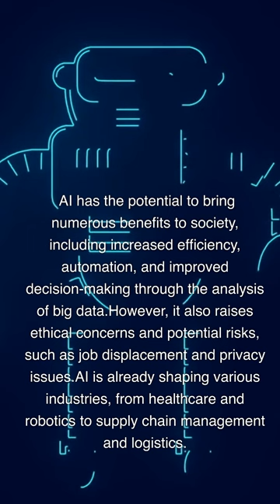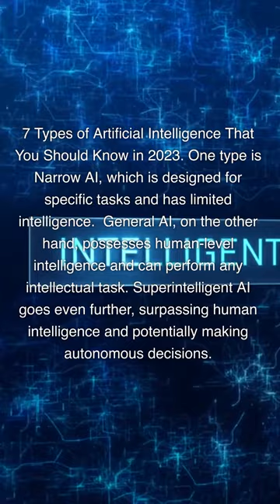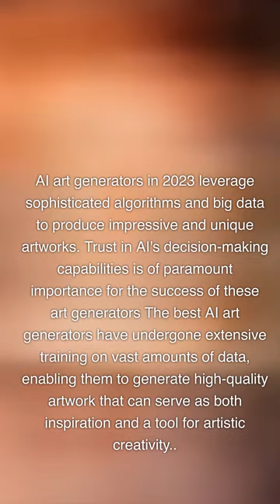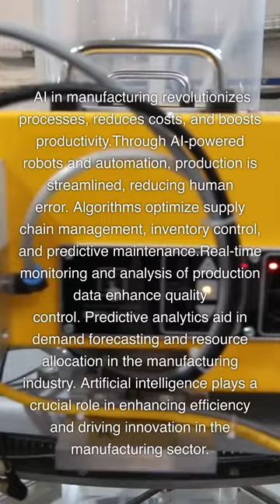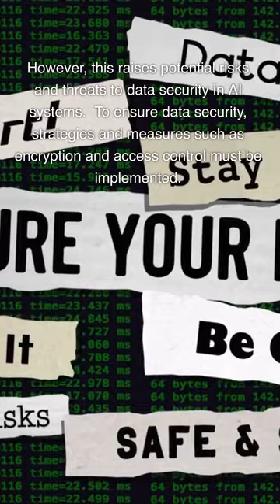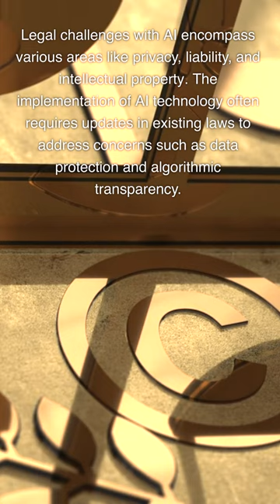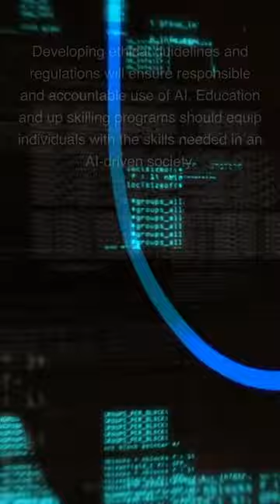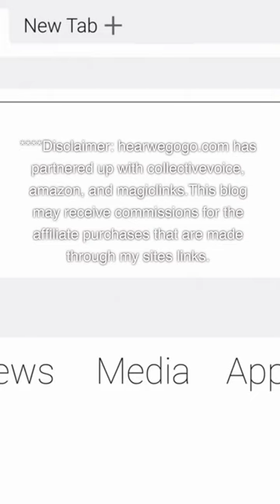Exploring The Impact Of AI On Society:as we explore society's role of AI, the impact is very complex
Exploring The Impact Of AI On Society:Exploring the impact of AI on society is a complex and fascinating endeavor. As AI continues to advance at an unprecedented pace, its influence can be seen in various aspects of our lives.